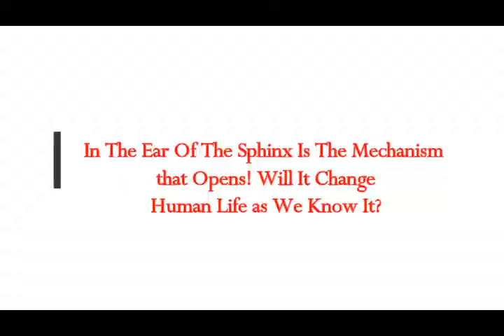In The Ear Of The Sphinx Is The Mechanism that Holds a Secret for Humanity & Beyond? Indigo Claims!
2) Thumbnail image - sphinx close up cc